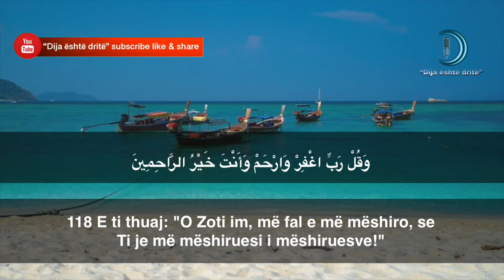Surja - Mum-minun (ajeti 115-118)